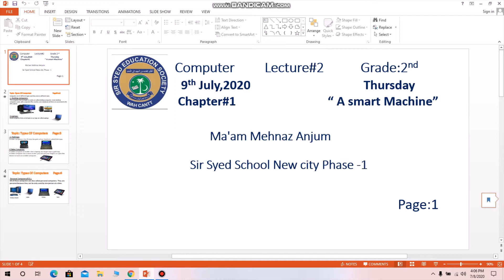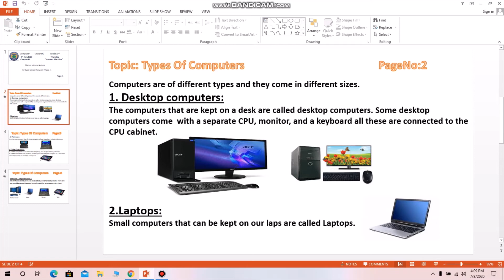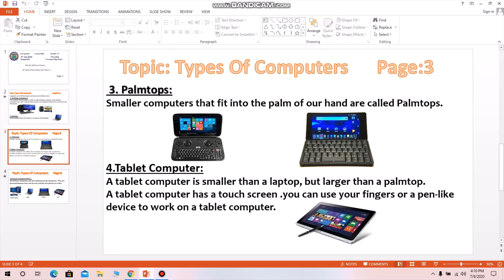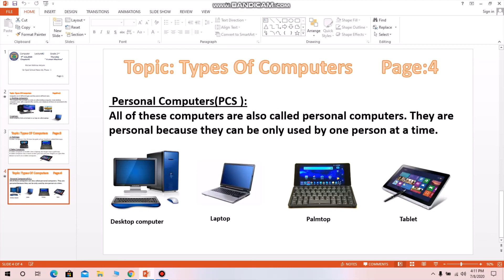GRADE 2 LECTURE 2 CHAPTER #1 "A SMART MACHINE" TOPIC "TYPES OF COMPUTERS"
CHAPTER #1 "A SMART MACHINE" TOPIC "TYPES OF COMPUTERS"